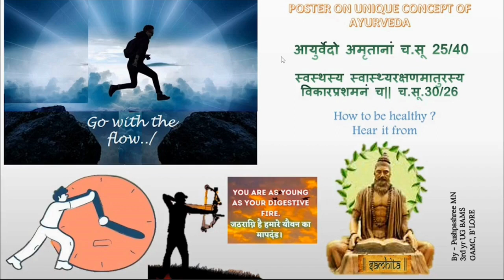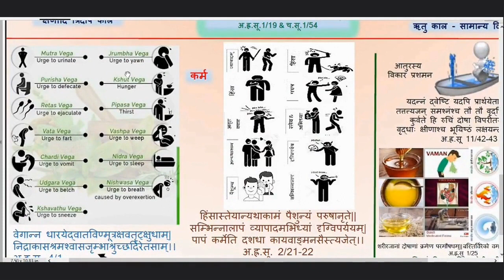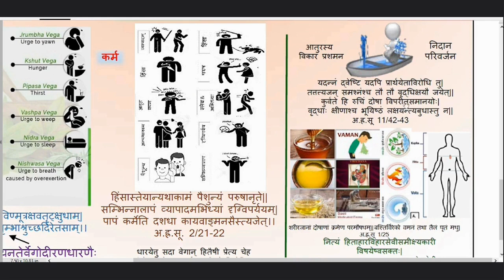Title : Swasthasya Swasthya Rakshanam Aaturasya Vikara Prashamanam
Presenter : Pushpashree NM
                     3rd year BAMS
College : GAMC Bangalore